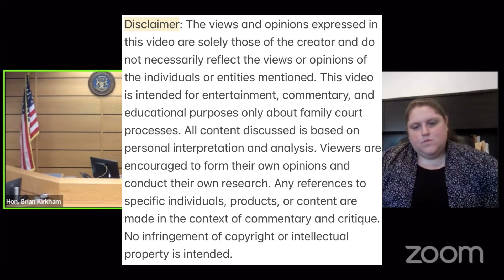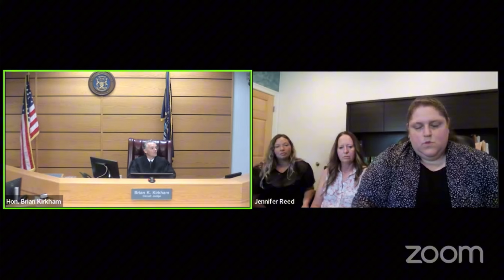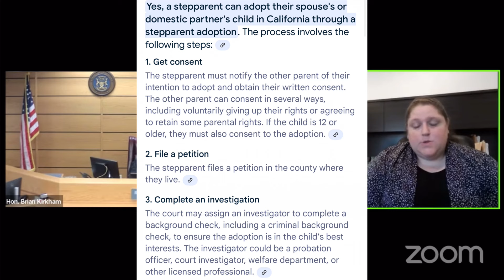Step Mom Wants To Adopt Her Husband’s Kid After He Died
Bitter sweet case where the child’s step mom has taken care of the child their entire life. The dad died and step mom wants to remain the primary guardian.